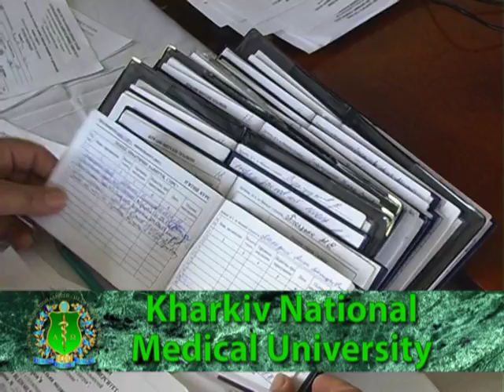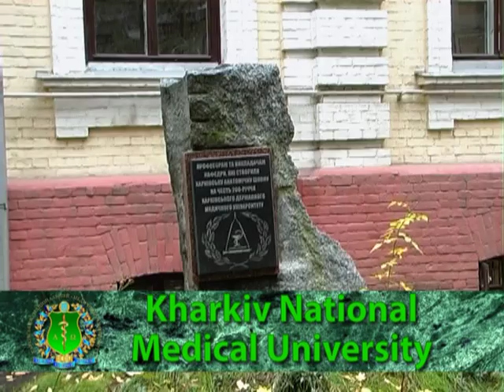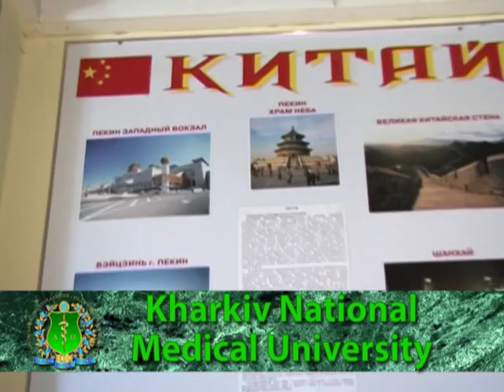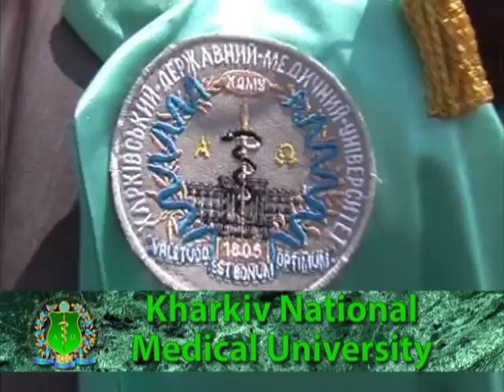Kharkiv National Medical University Rolik Eng